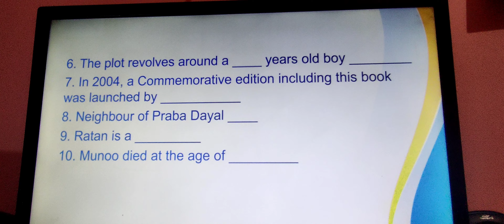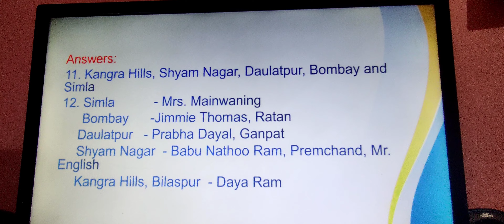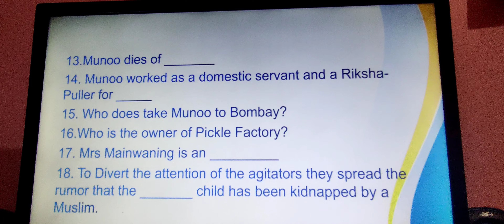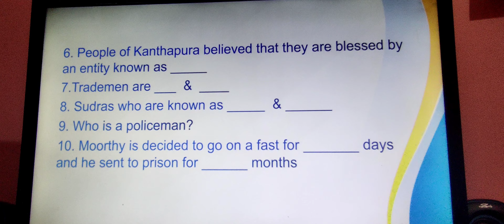Coolie and Kanthapura Mcq